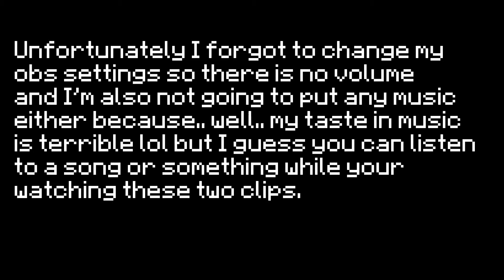I'm sick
Sorry for the short video, but hopefully I'll be able to start making videos soon! :D